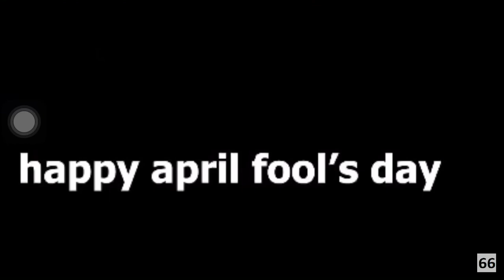Every Easter egg in Countdown